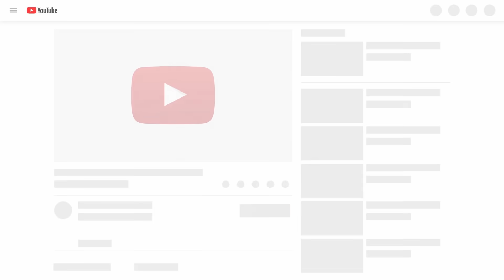Try Not To Laugh or Grin While Watching Funny Animals Compilation #30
Try Not To Laugh or Grin While Watching Funny Animals Compilation With The Funniest Animal Vines. IMPOSSIBLE CHALLENGE! It is funny and cute. This is the funniest and best video ever!